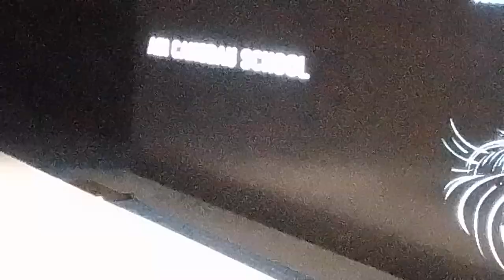Ratu Latianara College first time on the catwalk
Historical moment